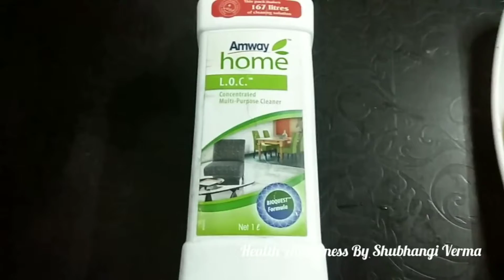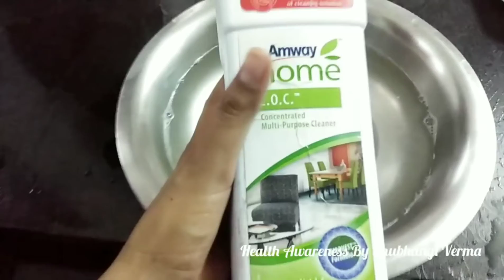फल और सब्जियों को इससे साफ करके खाएंगे तो आप कभी भी बीमार नहीं होंगे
Description
L.O.C.™ Multi Purpose Cleaner, 1 Litre
If you could only have one cleaning product in your home, this would be the one. It can be used on all washable items and surfaces, even your hands. Super-effective, super-versatile, L.O.C. Multi-Purpose Concentrated Cleaner is always the right choice. Make memories, and don’t worry about the mess. Life brings plenty of messes. L.O.C. Multi-Purpose Concentrated Cleaner can help clean up after all of them. As the world’s most versatile cleaner, it packs incredible cleaning power into a gentle, concentrated formula – all while being safer for the environment.

Specification:
Works on all washable items and surfaces, even your hands
No phosphates, chlorine, or other unpleasant ingredients so it’s safer for the environment
Concentrated, so less is more
Dermatologist tested and allergy tested
Recognized by the U.S. Environmental Protection Agency’s (EPA) Design for the Environment program (DfE)

Features & details